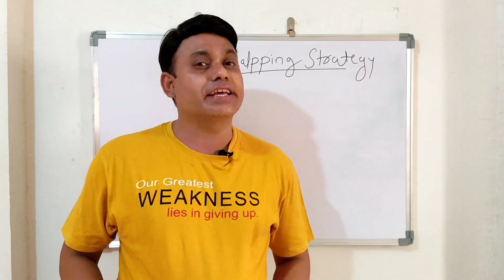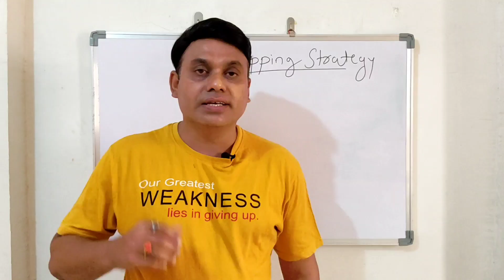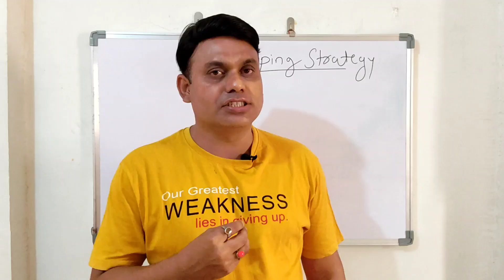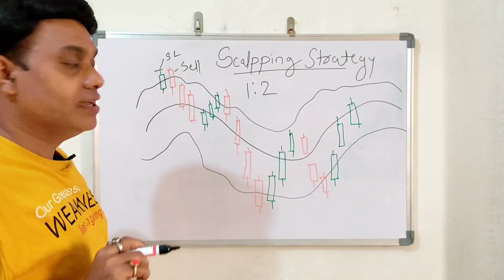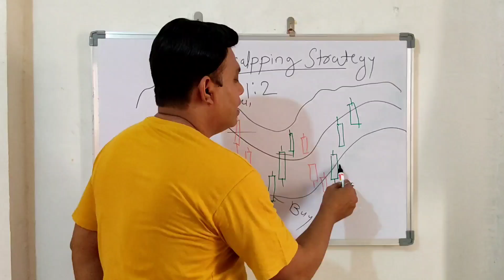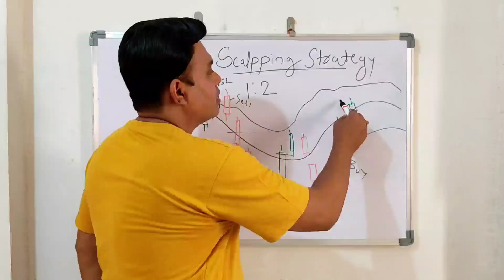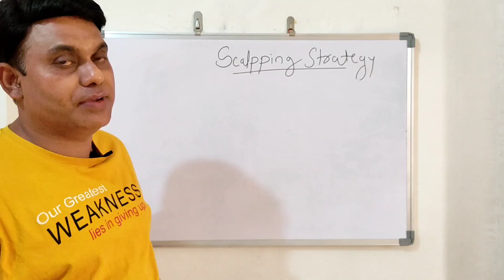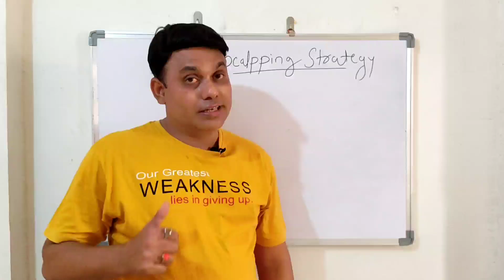How to use Bollinger Bands l Scalping Trading Strategy l